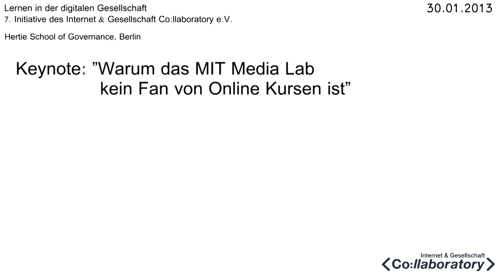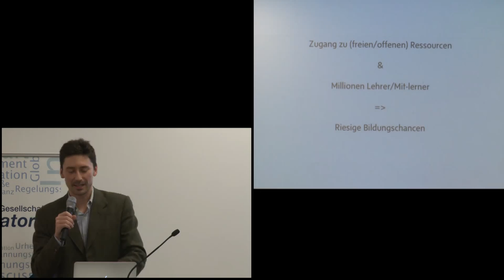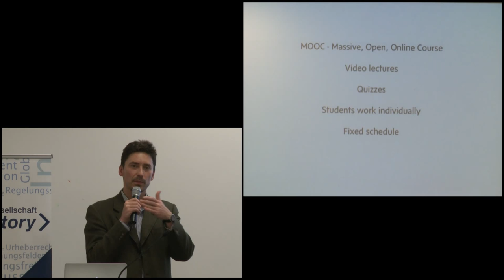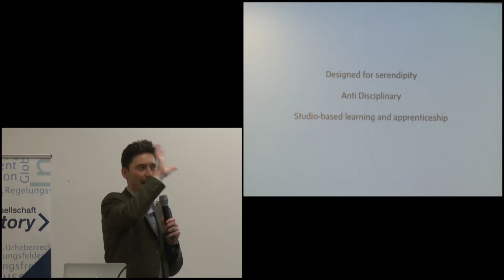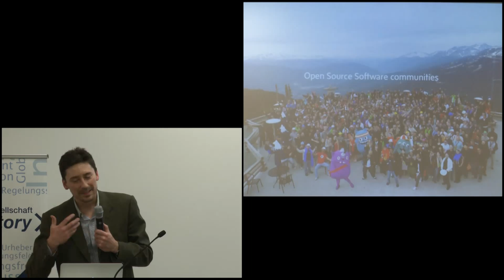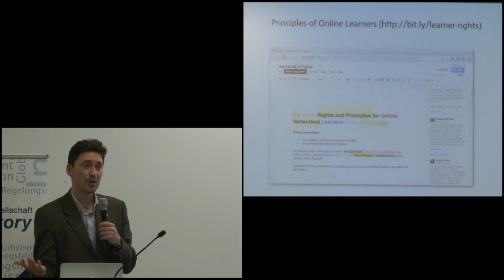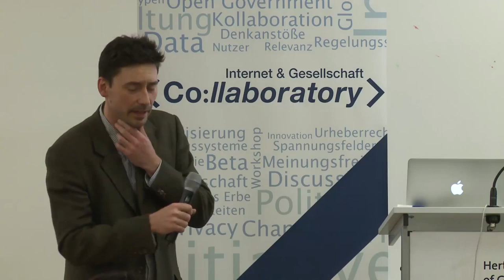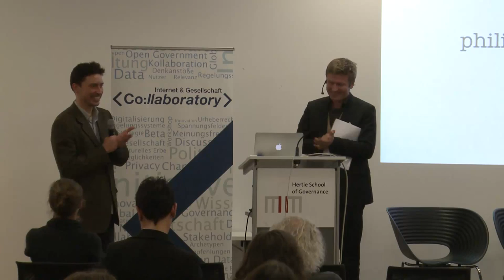Philipp Schmidt - Warum das MIT Media Lab kein Fan von Online Kursen ist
Keynote von Philipp Schmidt (MIT Media Lab, Peer 2 Peer University) am Abschlussworkshop der 7. Initiative "Lernen in der digitalen Gesellschaft" des Internet und Gesellschaft Collaboratory. Titel: Warum das MIT Media Lab kein Fan von Online Kursen ist.

Keynote  "Warum das MIT Media Lab kein Fan von Online Kursen ist"

Abschlussveranstaltung der 7. Initiative "Lernen in der digitalen Gesellschaft" des Internet und Gesellschaft Co:llaboratory, 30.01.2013